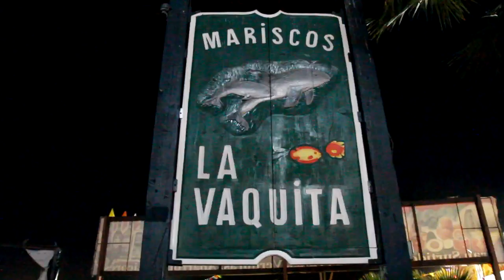MEXICALI & SAN FELIPE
As we move South away from the city of Mexicali, we reach the Hardy River. It is actually the Mexican side of the Colorado River, and we follow Jorge as he takes a boat ride and later Kayaks all around. Then we continue on to San Felipe where we meet the fisherman and take an ocean boat ride. Later we visit the hot springs and sample the tasty seafood available in the region.